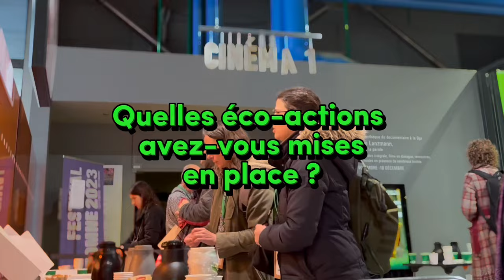Journée d'étude ABF / Bpi : Pour une transition écologique des bibliothèques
Nous sommes allés à la rencontre des participant·e·s à la journée d'étude « Pour une transition écologique des bibliothèques », organisée par l'ABF et la Bpi pour les professionnels, qui s'est déroulée le 12 décembre 2023.
Ils ont accepté de nous dire quelles éco-actions ils mettaient en oeuvre dans leur structure.
Question ouverte puisque les réponses concernent autant des éco-actions en interne que des éco-actions à destination du public.
Réalisation : Véronique Doussot, commission Advocacy de l'ABF